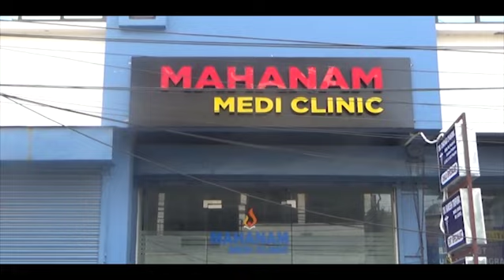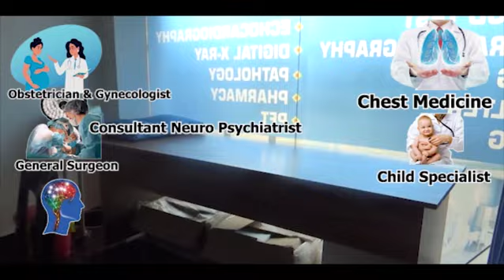Mangthong Swbaijakma Twiwi Khuk khengkha Kailashar Pura Porishodni Chairperson Chapla Rani Debroy